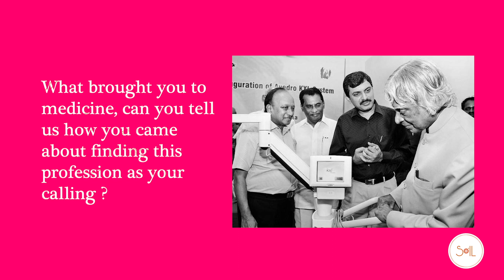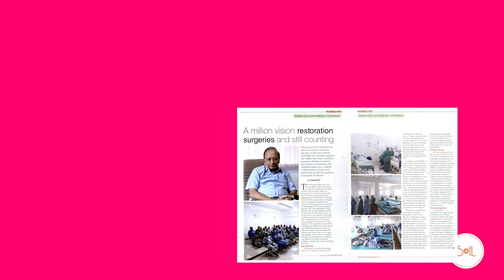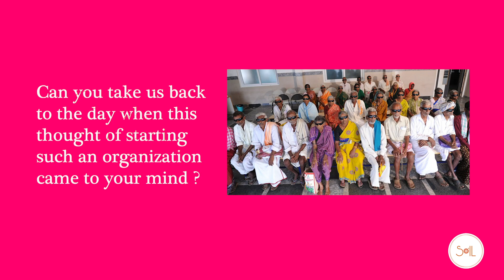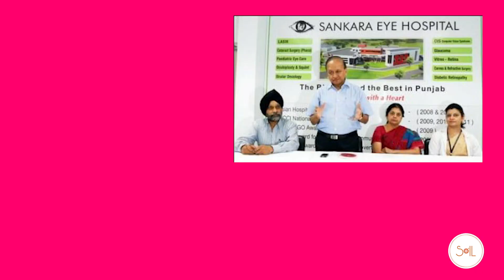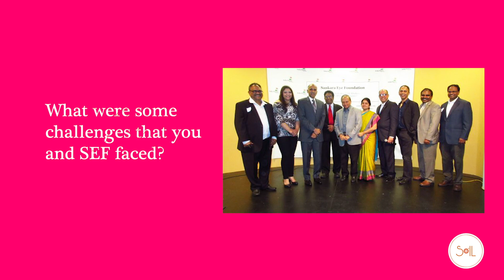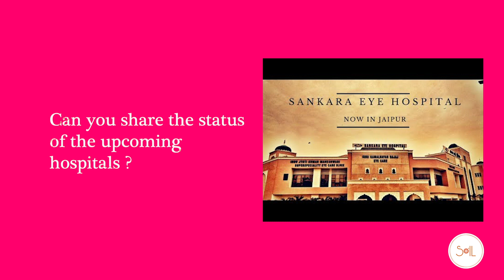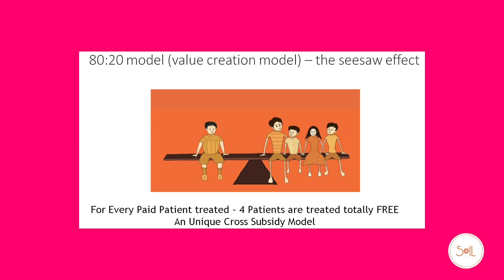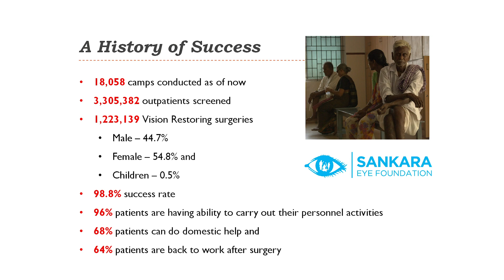SOIL Dialogue Series: Padma Shri Awardee Dr. R.V. Ramani, Founder - Sankara Eye Foundation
Soil Dialogue Series proudly presents a dialogue with Padma Shri Dr R.V. Ramani, Founder of Sankara Eye Foundation. It was a privilege to hear his story, the journey of Sankara Eye Hospital and his passion for giving back to the community.